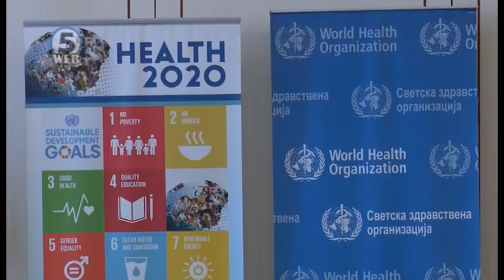Македонија на врвот на земјите каде дебелината кај децата е голема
Македонија е на врвот во групата земји каде преваленцата на дебелина е над 30 отсто.